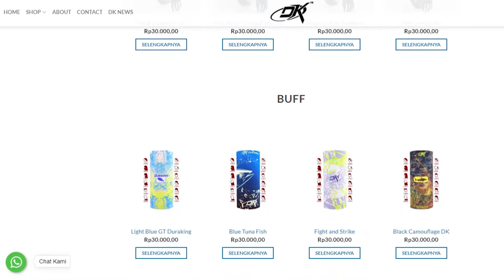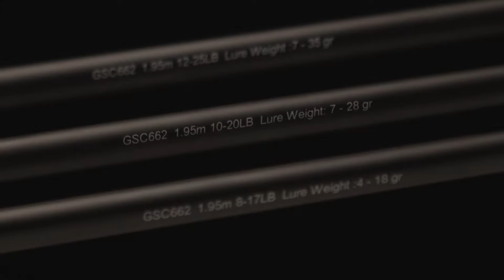Uncover Joran Mancing Casting dan Kolam Duraking Genesis oleh Hary Buana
Aktivitas mancing Sahabat Angler akan semakin seru! Terutama untuk para castinger yang selalu tidak sabar menunggu akhir pekan agar bisa mancing bersama Duraking.

Kini Duraking Genesis Rod Series bisa menemani kamu mancing. Lengkap dengan pilihan real seat (Baitcasting Game / Spinning Casting Game) yang sesuai dengan kenyamanan Sahabat Angler.

Tidak hanya itu, Joran Genesis juga tersedia dalam varian Tournament Specialist untuk Sahabat Angler yang senang mengikuti turnamen mancing di seluruh Indonesia.

Dapatkan Duraking Genesis Rod Series sekarang juga di Official Store Duraking

Duraking Genesis Rod Series:
- Spinning Casting Game Rod (SCX)
- Casting Game Rod (BCX)
- Tournament Specialist Rod (TRX)